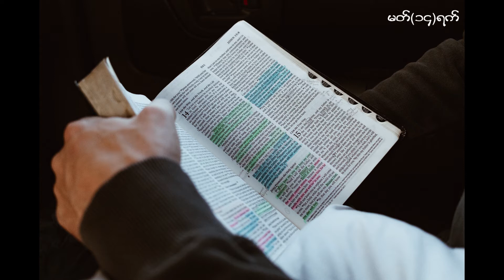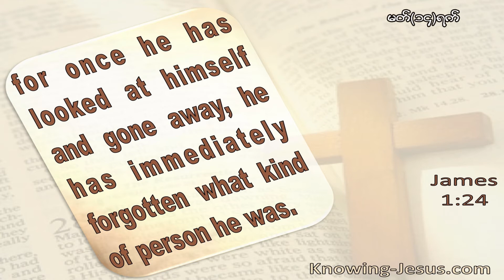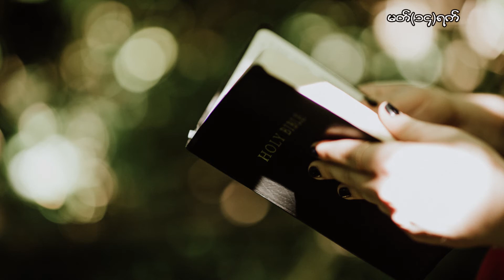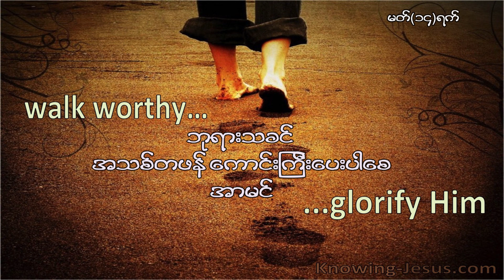One day at a time, March 14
တစ်နေ့တစ်လံ၊ မတ် ၁၄